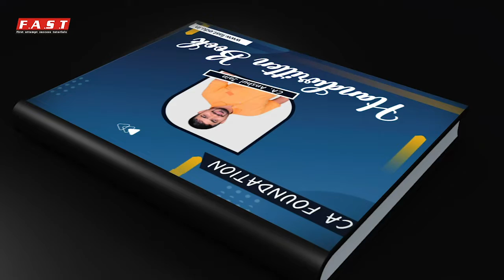Colorful Handwritten Law Book for All CA Foundation Students by CA Anshul Jain (9827500045)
Good News !
CA Foundation Students  this book is now  available for sale . Now you can place book order from website